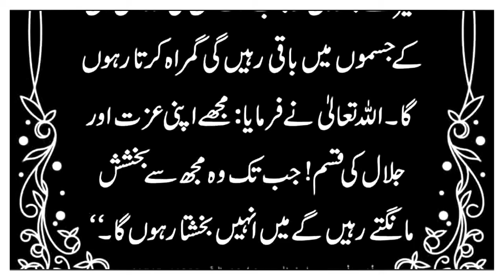Hazrat muhammad saw ne farmaya | hadees whatsapp status | Achi Baatein in urdu | hadith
Keep Smiling
Keep Loving
Keep Supporting